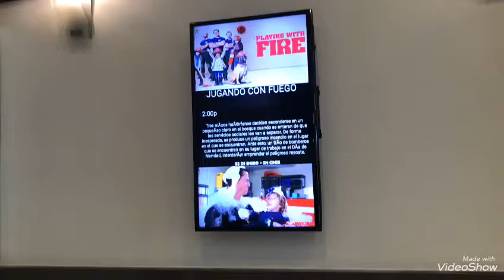Jugando con fuego 🔥 , Domingo de película